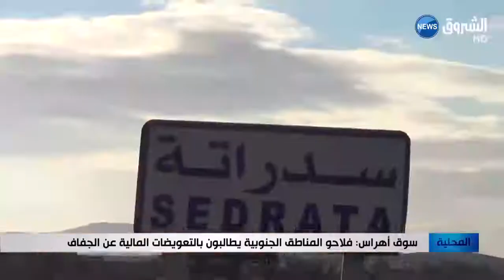سوق أهراس: فلاحو المناطق الجنوبية يطالبون بالتعويضات المالية عن الجفاف